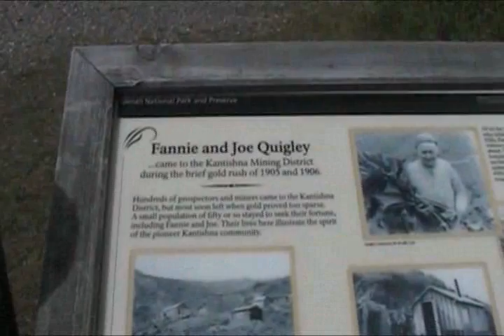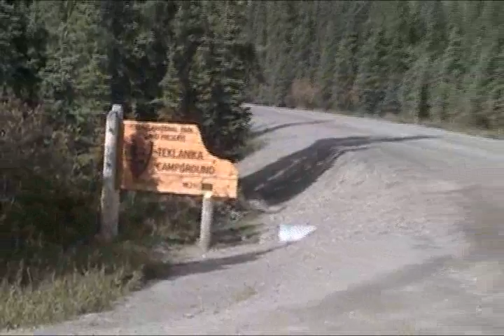Shuttle Bus to Kantishna in Denali National Park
Trip on green shuttle bus to Kantishna in Denali National Park with wildlife including grizzlies, Dall Sheep, Moose, Willow Ptarmigan, Caribou, Golden Eagles and Denali Mountain.